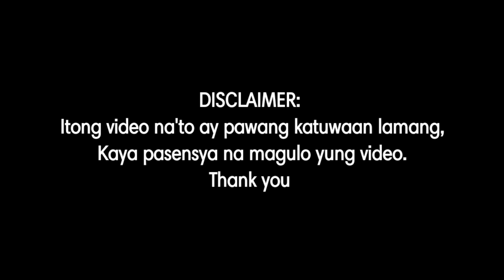OFW SA MIDDLE EAST NAGTATAPON NG BASURA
Mahirap magingvisang OFW, lalo na malayo sa family pero lahat ng pagtratrabaho at puyat ay para sa kanila.. Buhay OFW!